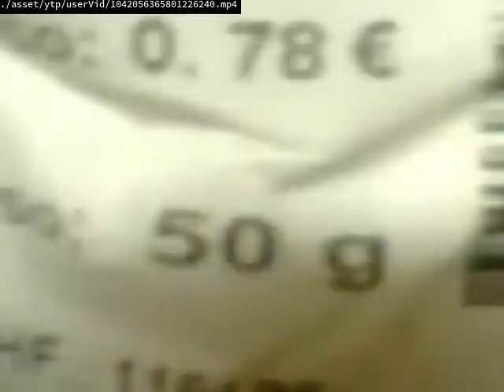Videos Upload Error Sucks (No)